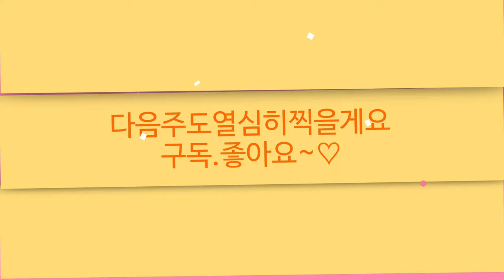조인폴리아 🌳천사의꽃 헬리코니아 🌸베고니아9종 🌸범부채 🌸무늬병꽃 🌸수경재배특집 버랄막스 실버클라우드 싱고니움화이트펄 호말로메나 블랙 🌸오죽 🌸브로멜리아드 🌸에피프레넘 엠플리시멈🌳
안녕하세요
꽃이름 나무이름 식물 야생화 관엽식물 대형식물
걸이식물 희귀식물 다육식물 소품이름과 가격
키우기 정보와 화원 소개드리고 있습니다
오늘은 정글가든이 멋진 조인롤리아의소식 전해드려요
현장방문고객 대상으로 30~50%와
 특가상품을 구입하실 수 있습니다
총4000여평의 식물원겸 식물농장으로 미국이나 유럽등
전세계로 수출을 하고 새로운 종들을 수입 재배하면서
국내시장에서 선도적인 역활을 하고 있습니다
희귀식물 고사리 베고니아 알로카시아 틸란드시아 관엽식물
꽃 화초 특대형식물 수입식물 걸이식물들과
이태리 독일 베트남 토분과 다양한 원예용품을
화분과 식물구입시 무료 분갈이코너를 이용하실수 있고
반려견 동반 입장가능합니다
특히 조인폴리아의 자랑 정글가든은 식물원이나
정글느낌으로 꾸며져있어서 아이들과 방문하기도 좋고
곳곳에 휴식공간도 마련되어 있어요
실내가 더워서 가벼운 옷차림으로 방문하시는게 좋아요
오늘은 헬리코니아 베고니아9종 수경식물재배
호말로메나 루베센스
싱고니움 화이트펄 실버클라우드 버랄막스 호말로메나블랙
에피프레넘 엠플리시멈 바나나 오죽 무늬석창포
구아바 브로멜리아드 크테난테 루베르시아나
물양귀비등 소개드립니다

조인폴리아:경기도 파주시 월롱면 영태리 857
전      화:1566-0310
영 업 시 간:09~5시 까지 영업합니다